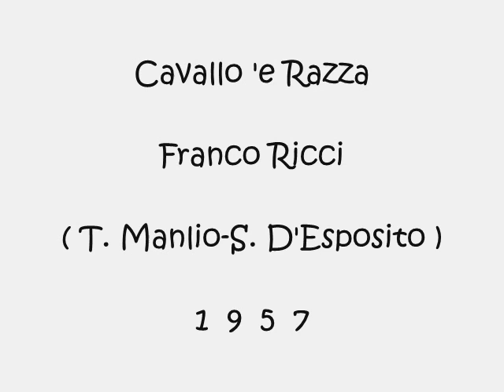Cavallo 'e Razza - Franco Ricci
Manlio-D'Esposito 1957